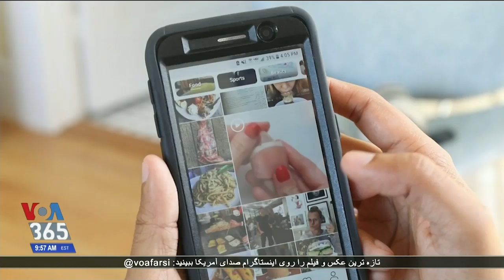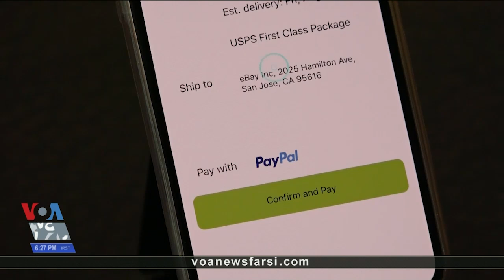طراحی اپلیکیشینی که فرمان کاربر را با حرکات سر دریافت می‌کند